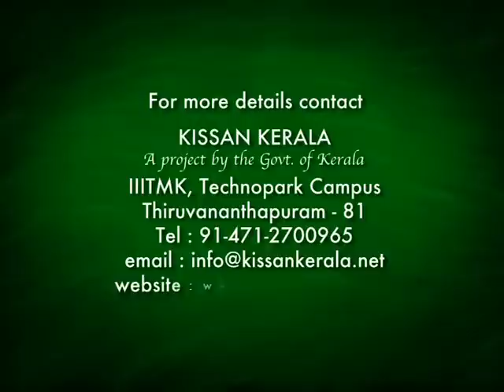Documentary on a successfully managed goat rearing unit in Thiruvalla, Pathanamthitta district